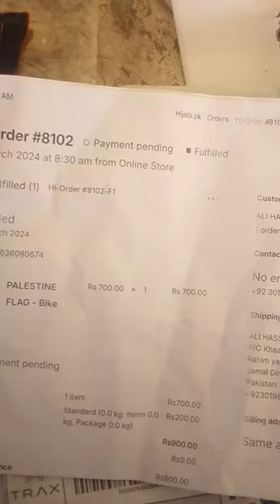Don't Buy anything from Hijabi pk Google website.